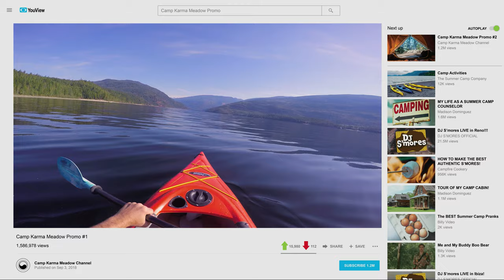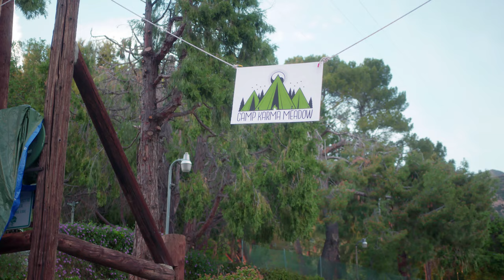MANI | Season 4 | Ep. 1: “Karma Meadow”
Harmony & her friends pack their bags and head to Camp Karma Meadow, but what promises to be the summer vacation of their dreams looks like something from a nightmare.

ABOUT MANI
Mani has his work cut out for him as he tries to keep Harmony and her friends out of danger, while also ensuring they all have a great time. From field trips to evil candy factories to spending the summer at a camp run by a con man, there's no telling what kinds of adventures Harmony and her friends will go on next!